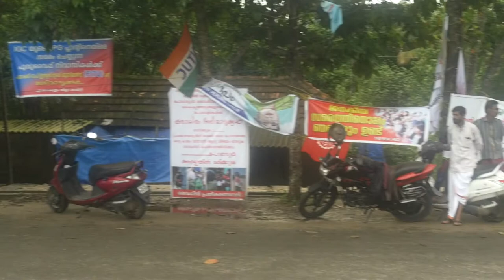Solidarity with Puthuvype Struggle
Eid-ul-Fitr 2017 saw PDP and Welfare Party join their voices with protesters of Puthuvype, followed by a symbolic iftar and a meal.